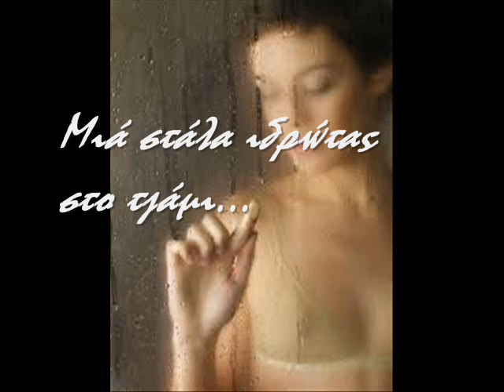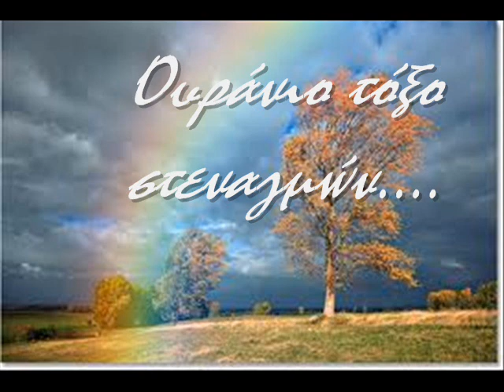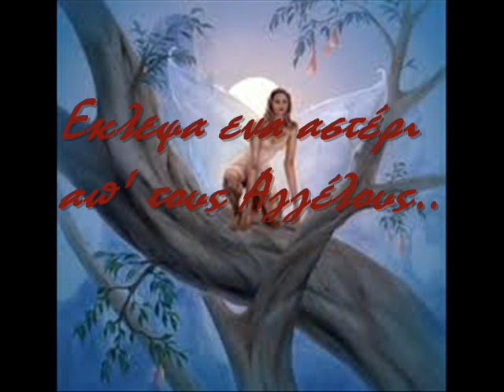Αστέρι...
Μιά στάλα ιδρώτα στο τζάμι..
Μονοπάτι του Ερωτα στο θάμπος της χειμωνιάτικης νύχτας..
Το μαγικό άγγιγμα του Ουρανού στο Θεϊκο της Γης..
Ουράνιο τόξο στεναγμών,στα ματάκια σου..
Τα ακροδάχτυλα των αισθήσεων,ανατρίχιλα στο πρόσωπό μου..
Κρύβεις το βλέμμα σου στα χείλη μου
και γω τα μάτια μου στον ουρανό σου...
Εκλεψα ενα αστέρι απ' τους Αγγέλους..
Δεν σε δίνω πίσω...
Mousic:Rene Aubry ~ apres la pluie
Λογια:Ηλιας Παπαδημητριου